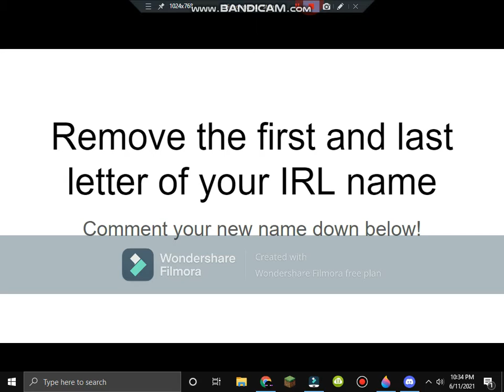Remove the first and last letter of your In-Real-Life name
Try it! :D comment your new name below!